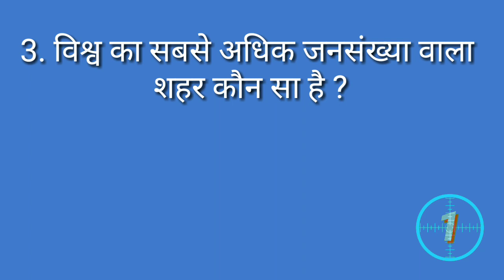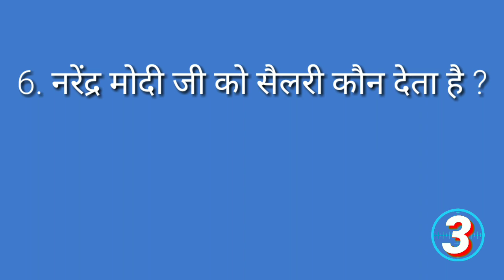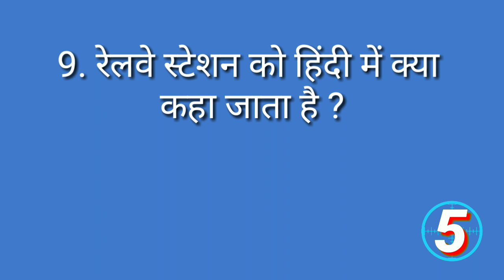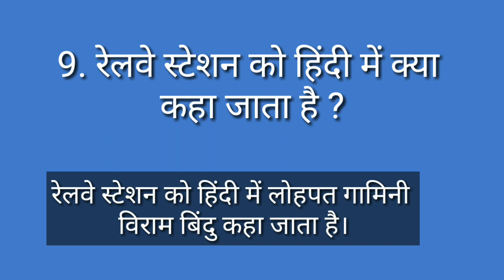नरेंद्र मोदी को सैलरी कौन देता है । interesting Gk । IAS interview । Gk in hindi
In this video top interesting general knowledge questions answer in Hindi language.
For interview at all competitive exams
by